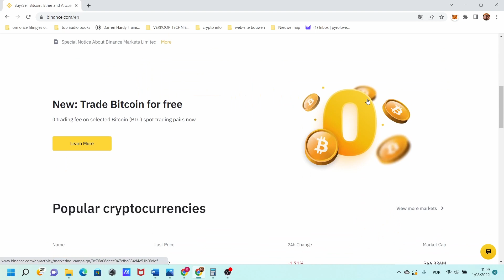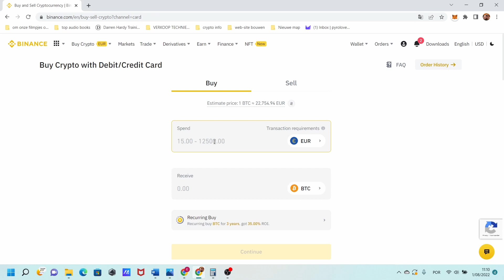How to buy cryptocurrency on binance exchange. whit a bank card!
i have been out of the flow for a will.
But i am back and ready to help again.

thank you for al the support

be well